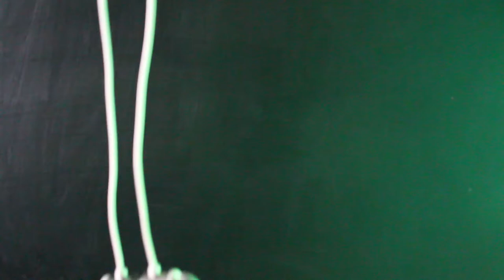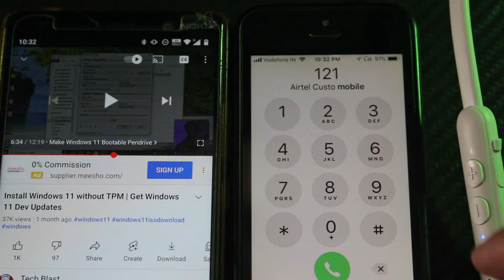Best Neckband Under 1000 | Mivi Collar Flash Review after 1 Month Usage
Best Neckband under 1000 - This video will talk about Best Neckband Under 1000, Mivi Collar Flash Review after 1-month usage. Do watch it for a detailed review. Hope it helps.

Mivi Collar Flash Bluetooth

My Recommendations:
Boat Rockerz 450 Headphones
Boat Rockerz 330 Neckband
Boat Rockerz 510 Headphones
Noise Flair Neckband
Sony WF-XB700 TWS
Boat Airdopes 441 TWS
Boat Airdopes 141 TWS
Boat Rockerz 550 Headphones
JBL C115 TWS
Boult Audio AirBass FX1 TWS
Fire-Boltt Buds BE1400 TWS
Infinity JBL Glide 120 Neckband
JBL Tune 500BT Headphones
Boat Rockerz 245v2 Neckband
Boat Rockerz 255 Neckband

Recommended Tech Products

Timecodes:
00:00 Intro
00:30 Build Quality & Comfort
01:36 Connectivity
03:02 Battery Life & Charging Time
03:53 Call Quality
04:59 Audio Quality
06:20 Microphone Quality
07:47 Warranty & Service
08:40 Price to Performance
09:16 Conclusion

neckband earphones under 1000
boat neckband under 1000
best neckband headphones under 1000
wireless neckband under 1000
neckband bluetooth earphones under 1000
neckband headphones under 1000
top 5 neckband under 1000
top neckband under 1000
best boat neckband under 1000
best neckband bluetooth earphones under 1000
neck band under 1000
neckband bluetooth under 1000
boat neckband earphones under 1000
boat bluetooth neckband under 1000
best neck band under 1000
under 1000 neckband
best neckband under 1000 in 2021
neckband below 1000
best neckband under 1000 rupees
bluetooth neckband earphones under 1000
best gaming neckband under 1000
best neckband below 1000
best neckband bluetooth headphones under 1000
best neckband under 1000 quora
best earphones under 1000
best bluetooth earphones under 1000 in india 2021
best bluetooth earphones under 1500
best bluetooth earphones under 1000 in india 2020